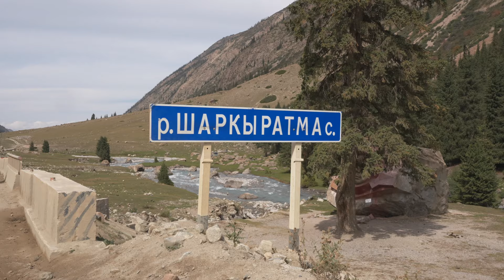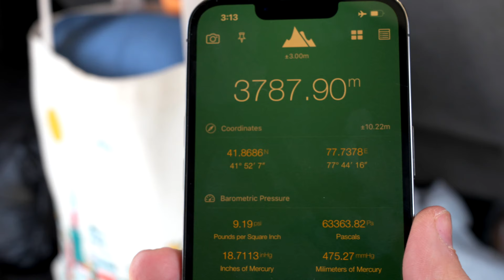Kyrgyzstan. Feel Again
In the heart of Asia is a beautiful, kind and unique country of Kyrgyzstan. The purest water of Lake Issyk-Kul reflects the majestic years of the Tien Shan. Rivers, valleys, gorges, waterfalls, mountain lakes amaze with their beauty. I want to remember and feel these places again and again. This is one of the many trips with the master of yoga, meditation and neurophysiologist Leonid Kutuzov. They wrote
Guide, guide and travel organizer in Asia Anna Osennikova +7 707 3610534
Music: The Feat of Armin van Buren. Trill - Feel it again, Schiller - Miracle